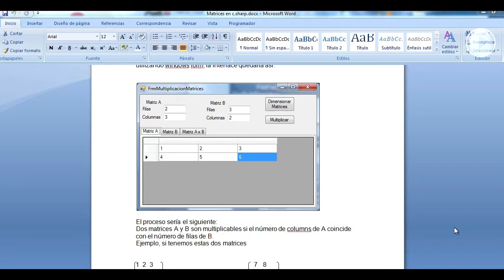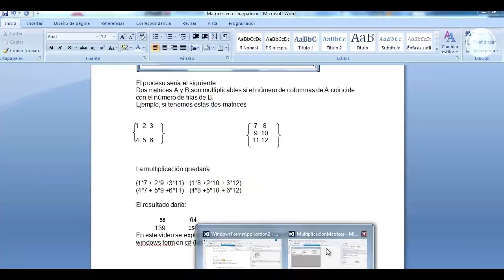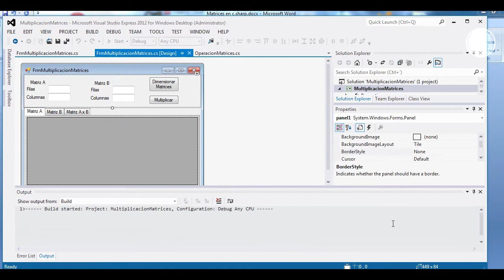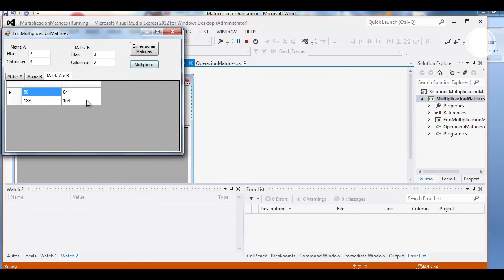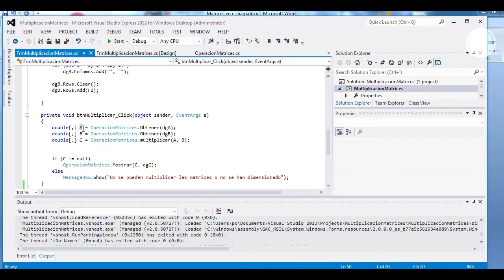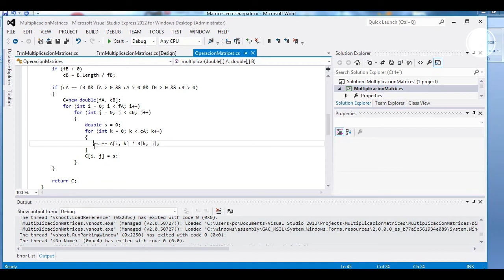Estructura de datos - multiplicación de matrices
La matriz es una estructura de datos que integra dimensiones, igual que una tabla esta formada filas y columnas

DIANA RICO
Docente

Coordinador

2015